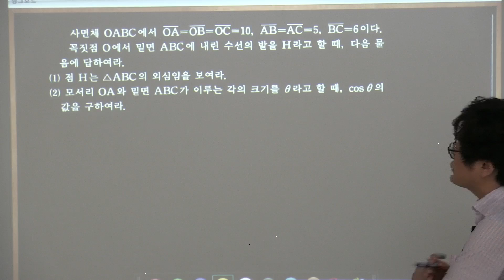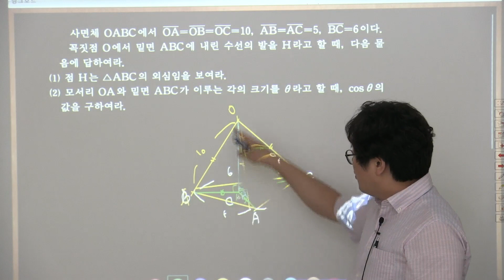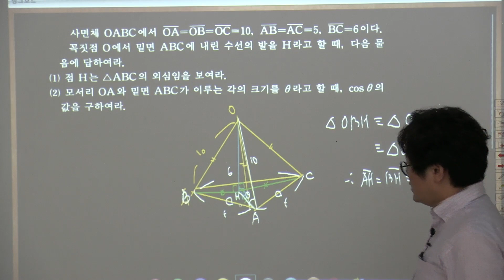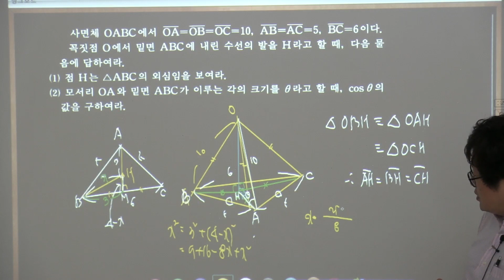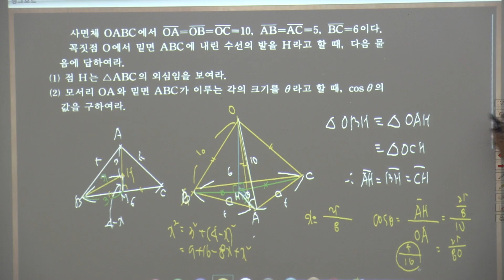기하와벡터기본정석연습문제 6 15 2